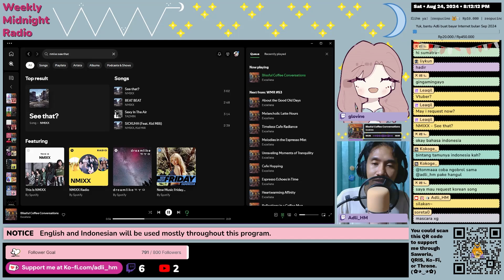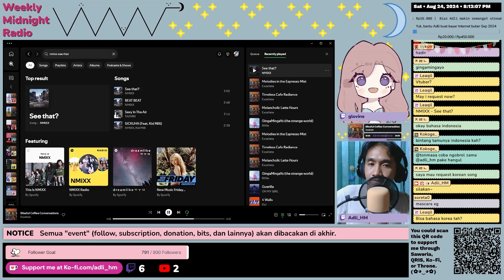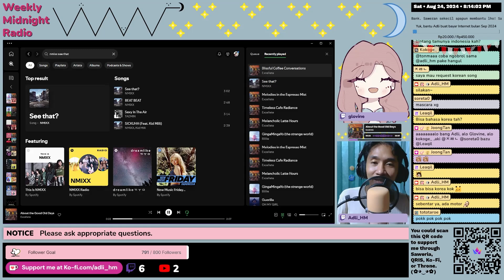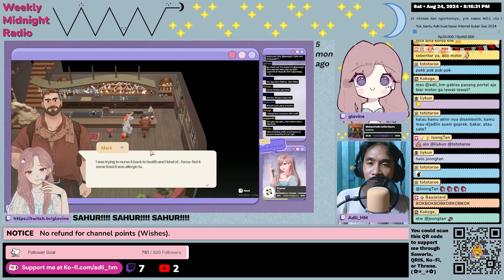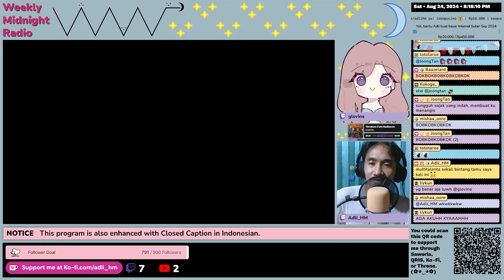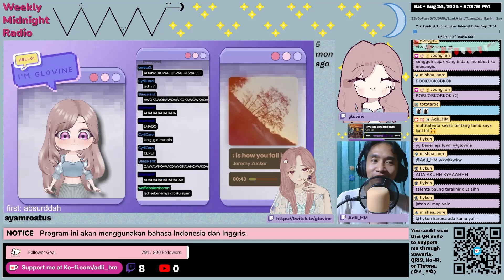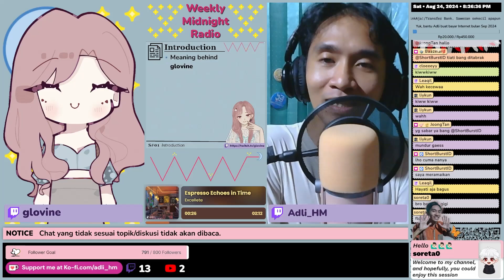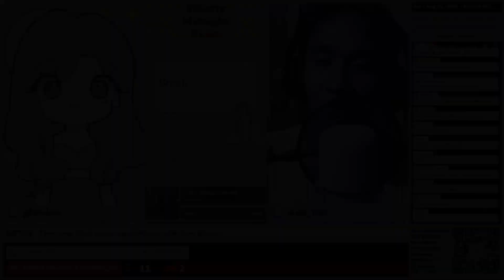(ID/EN) WMR EP 53: Introducing glovine •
Weekly Midnight Radio is a program aired every Saturday, 9 PM to 12 AM (GMT+7), on ⁠ This program consists of three main segments. where there will be a guest star, and the purpose is to introduce/get to know more about this guest star. In this episode, the guest star is glovine aka glovines.
You could also listen to the old episodes of this show/podcast on: Spotify, Google Podcast, YouTube Music, NOICE, Apple Podcast/Apple Music, Amazon Podcast/Amazon Music, YouTube Podcast, Castbox, Pocket Casts, RadioPublic, or through RSS feed.